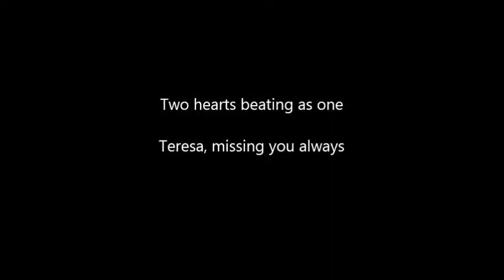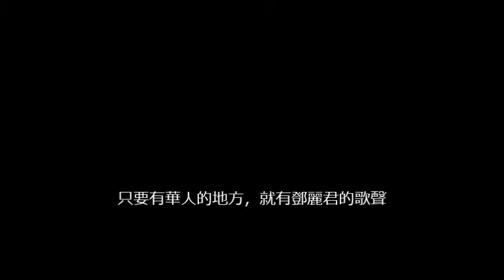我和鄧麗君有個約會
TERESA. 不論您是白天鵝或黑天鵝，我都一樣喜愛追隨您。